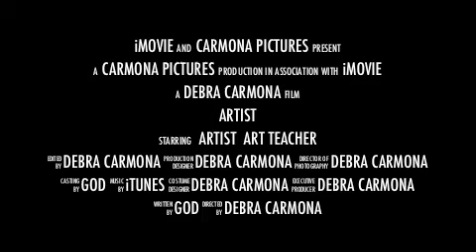Wall Muralist ~ Debra Carmona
Willing to paint on almost any surface in any room, home or office, nursery, child's bedroom, hospital waiting room, classroom. Have done numerous wall murals.